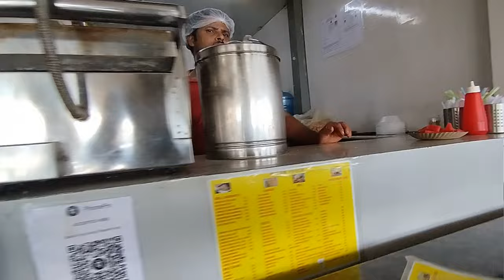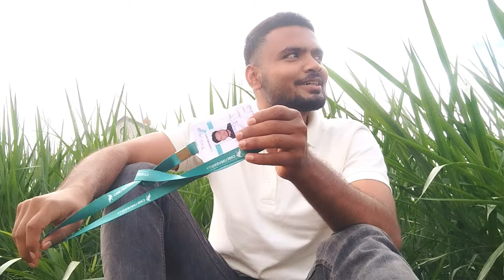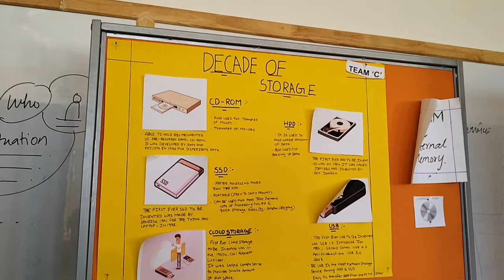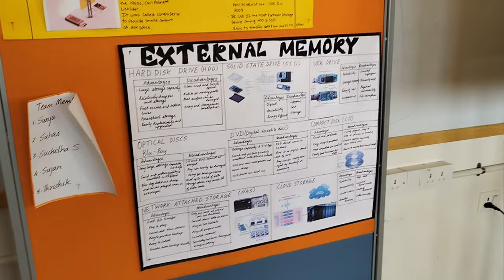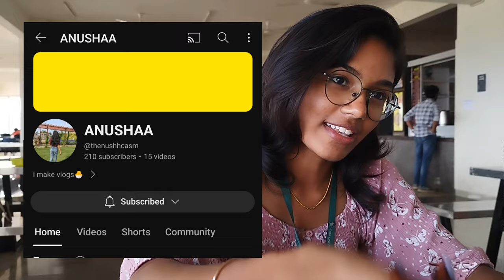A Casual day @CMR.University